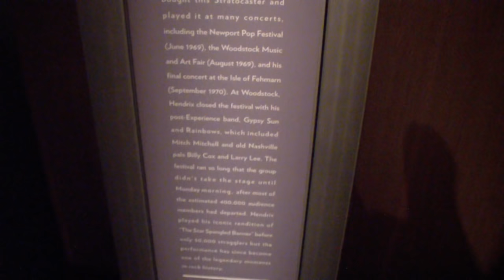Jimi Hendrix 1968 Fender Strat from Woodstock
Video of Jimi Hendrix's 1968 Woodstock Fender Sratocaster on display at the EMP Museum in Seattle, WA.